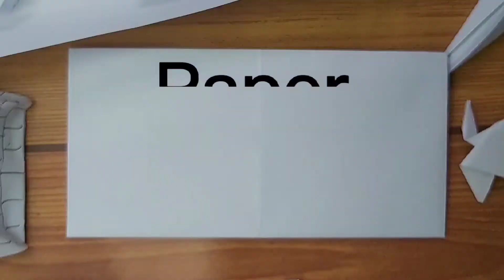How to make a paper ghost ║ Paano gumawa ng ghost na gawa sa papel